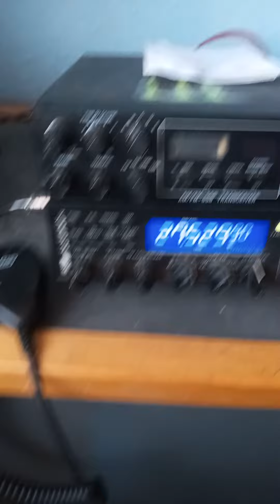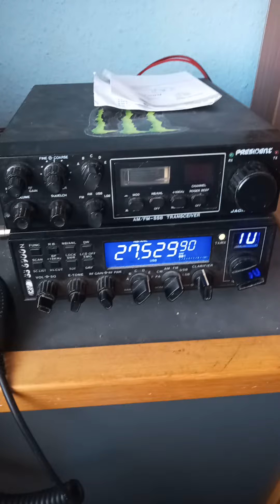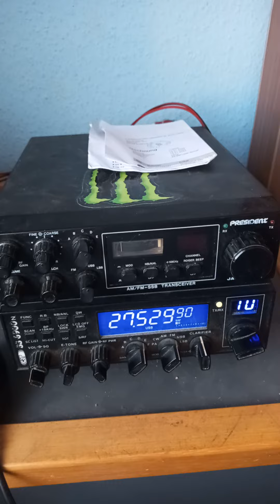38DX/NA018 big new one iota Sirio 5000 indoor greenland ca 50w.